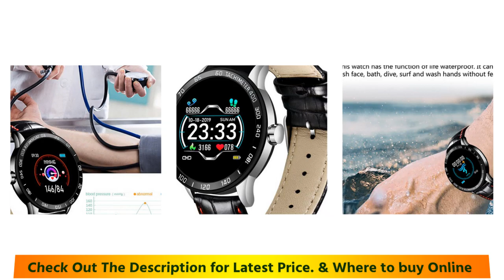Best watches men and women